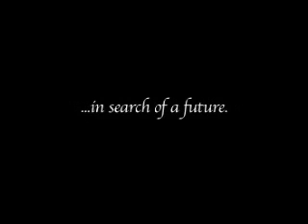DESPERATELY SEEKING PAUL McCARTNEY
Movie trailer from the brand new motion picture DESPERATELY SEEKING PAUL MCCARTNEY -coming soon to a screen near you!